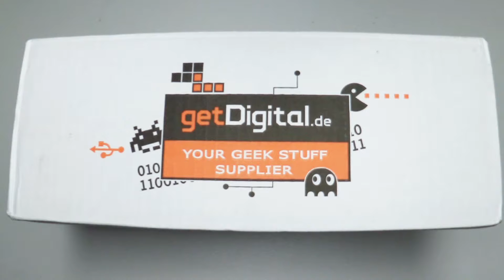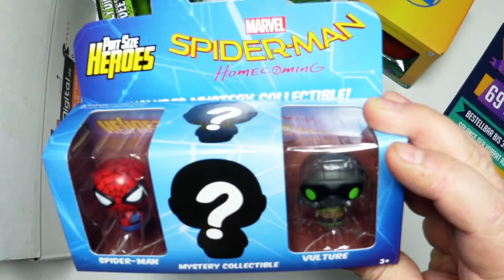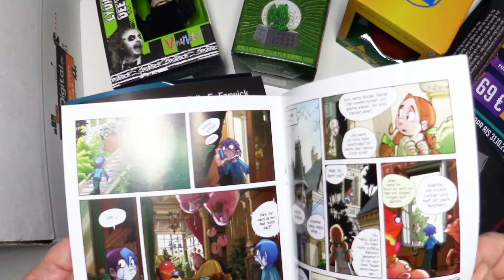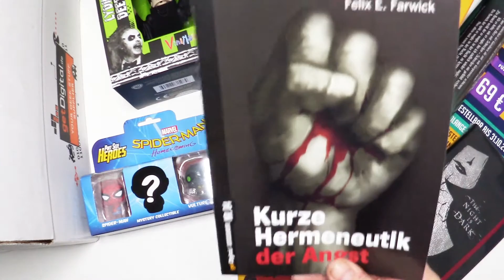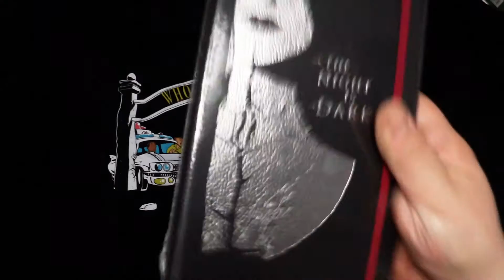getDigital Oktober 2019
Folgt mir auch hier auf.
TOTAL SOZIAL MEDIAL:
•Tobinredline.Gaming Discord Community:

Seht euch auch meine Anderen Kanäle An :
Tobinredline Fotografie Tobin Redline.

WICHTIGER HINWEIS:
Lizenz
Standard-YouTube-Lizenz